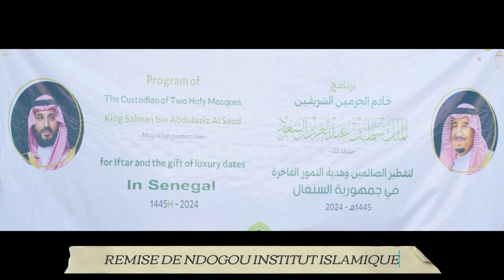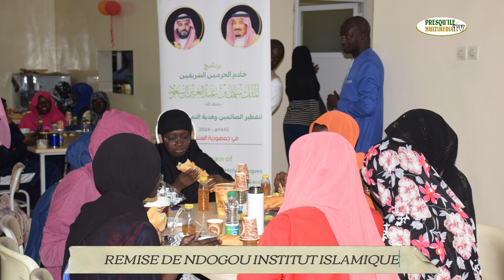REMISE NDOGOU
CAREME REMISE DE NDOGOU INSTITUT ISLAMIQUE